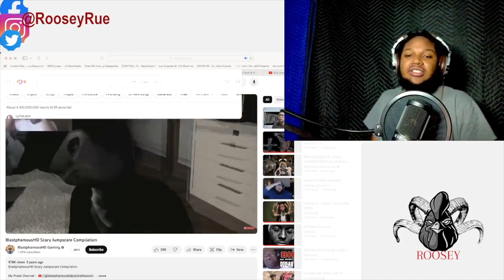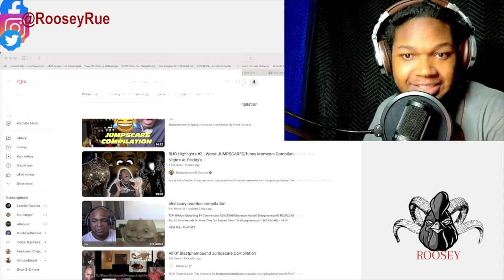SMOKE N REACT FUNNIEST MOMENTS_ PT.4